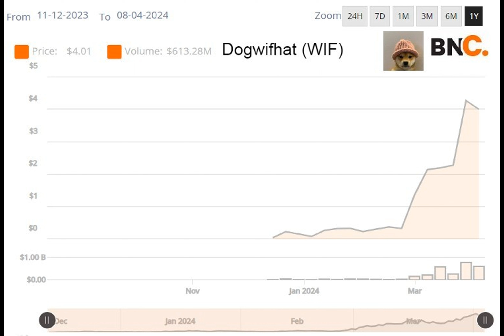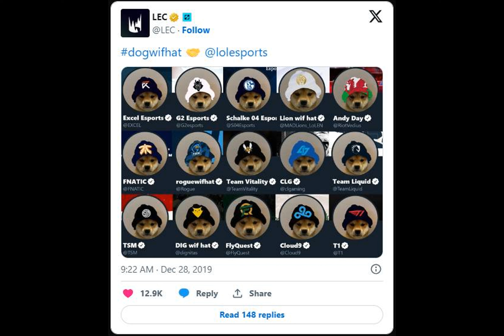What Is Dogwifhat And Why